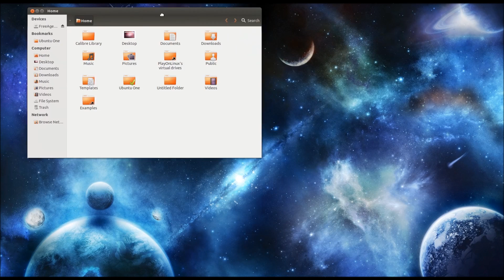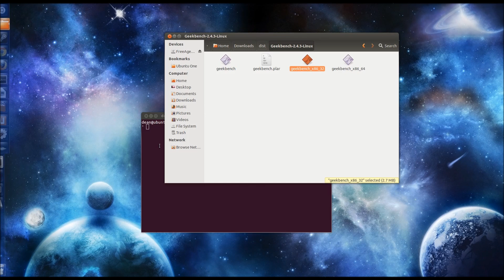How to install Geekbench in Linux/Ubuntu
NOTE: If you have a 64-bit OS and you get the following: error while loading shared libraries: libstdc++.so.6: cannot open shared object file: No such file or directory.
You will first need to install 32-bit libraries, to do this enter "sudo apt-get install ia32-libs" in the terminal.